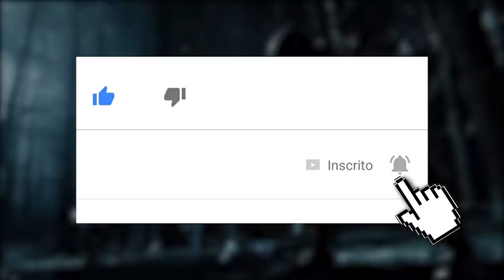MORTAL KOMBAT: OS 5 PIORES FATALITIES DO MK 4 GOLD [PARTE 2]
Trazendo a parte 2 dos piores fatalities do Mortal Kombat Gold, meus amigos... a edição completa do Mortal Kombat 4. Se vocês achavam os fatalities de Mortal Kombat Deadly Alliance, Deception, zoados... esperem até ver este vídeo.